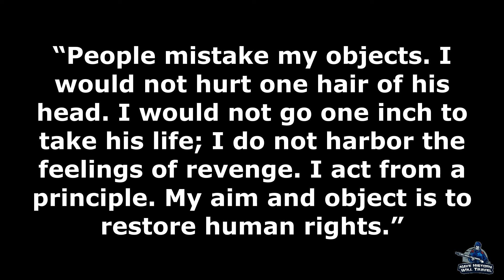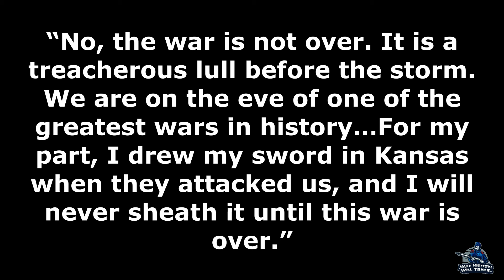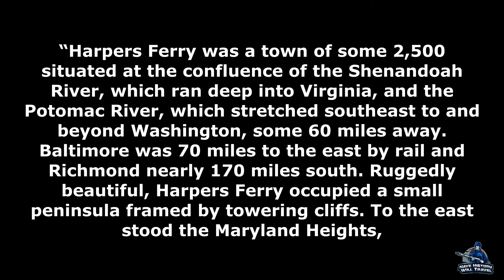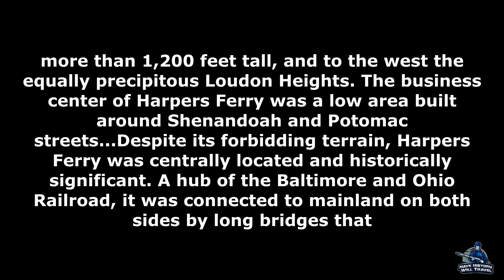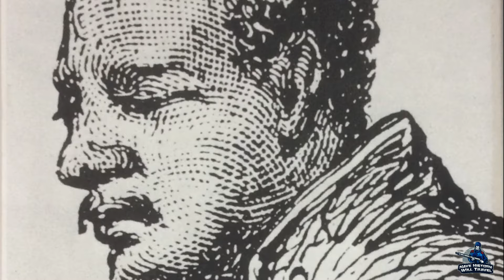John Brown Part 5 Preparations for Harpers Ferry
John Brown is one of the most controversial figures in American History. His Raid on Harper's Ferry has been pointed to as the starting point of the Civil War. In this documentary, I dive into the life and times of John Brown to better understand his motivations later in life. In this episode, Brown makes preparations for the raid on Harper's Ferry.